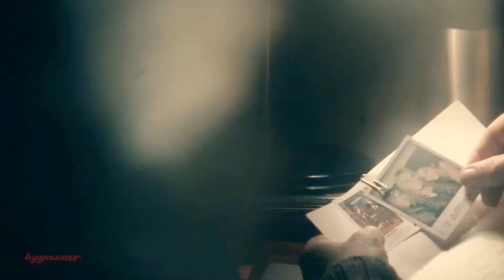System Of A Down - B.Y.O.B. (Alok & Sevenn Remix)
Like many late-'90s metal bands, System of a Down struck a balance between '80s underground thrash metal and metallic early-'90s alternative rockers like Jane's Addiction. Their dark, neo-gothic alternative metal earned a cult following in the wake of the popularity of such like-minded bands as Korn and the Deftones. Vocalist Serj Tankian, guitarist Daron Malakian, bassist Shavo Odadjian, and drummer John Dolmayan formed System of a Down in Southern California in the mid-'90s. They quickly earned a strong following in Los Angeles, largely based on strong word of mouth. A three-song demo began circulating through metal collectors, and their fan base soon spread throughout not only America, but Europe and New Zealand.

Footage Used

Videos may contain copyrighted material. All rights for visual and sound reserved to the owners. This video is for recreational purposes only.

If any featured producer label has an issue with any of the uploads on this channel please get in contact with us